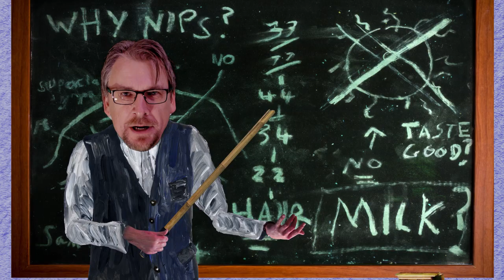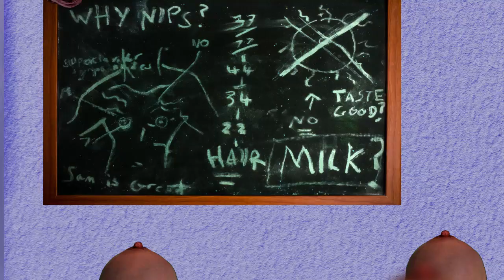The Model Folk - Nipples For Men (Official Video)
Hello. This is from our NEW album. The album entitled HOUSES FOR LITTLE HORSES. It is released EASTER 2018 xxx
Nipples for MEN contains RAPPAGE from SAMANTICS.